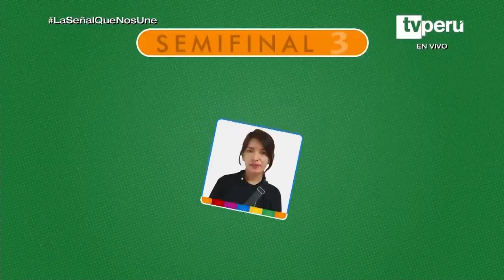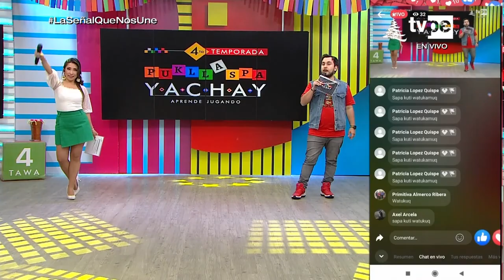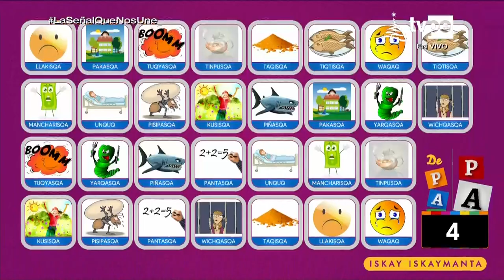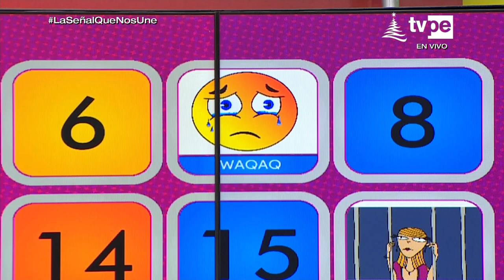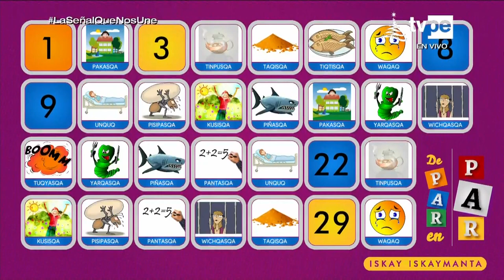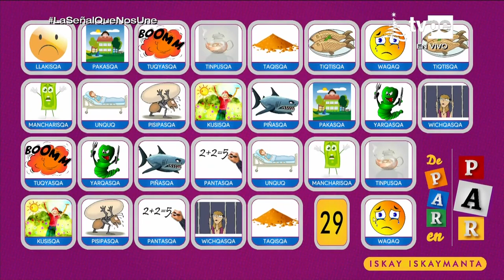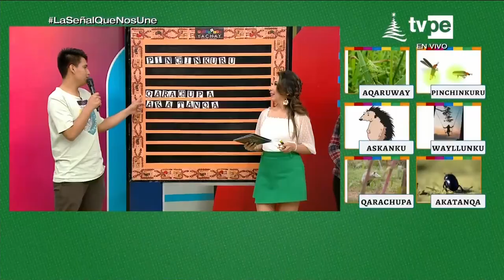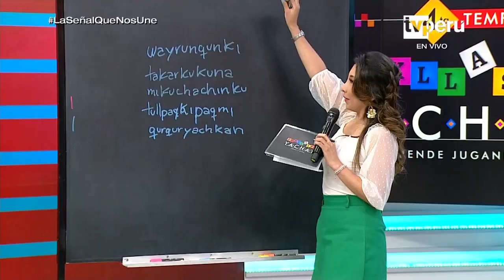Pukllaspa Yachay (05/12/2022) | TVPerú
¡Empezamos una nueva semana en Pukllaspa Yachay!
Pronto sabremos quién es el concursante que ganará esta cuarta temporada. Sigamos jugando y aprendiendo quechua junto a Iris y Guillermo.